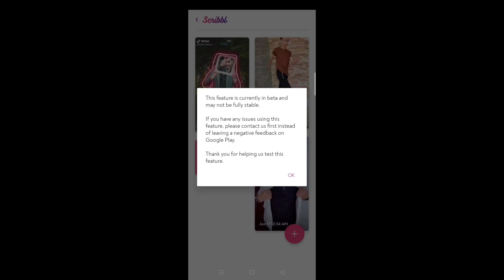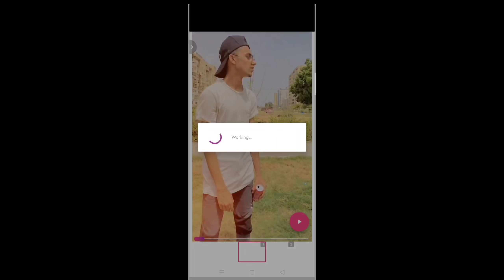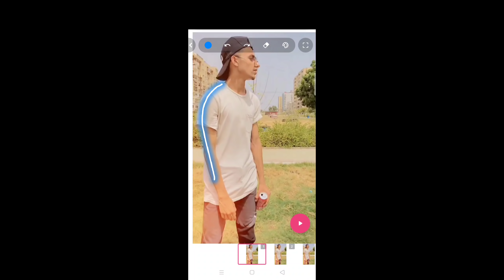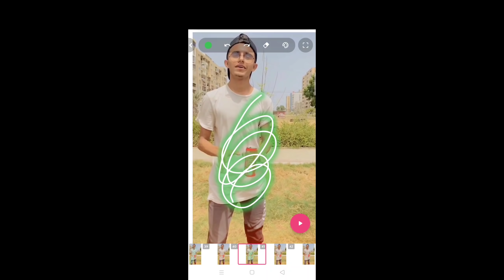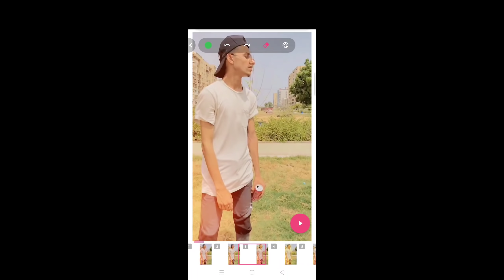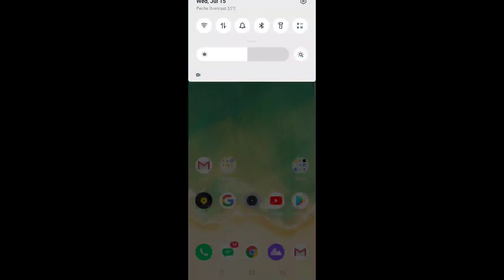Tiktok Trending Scribble effect video editing | how to edit scribble GLOWING effect video|mohsinEDIT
Tranding pic & videos editing tutirial